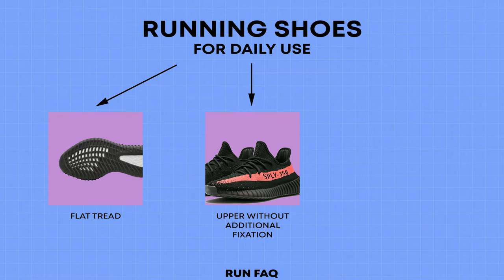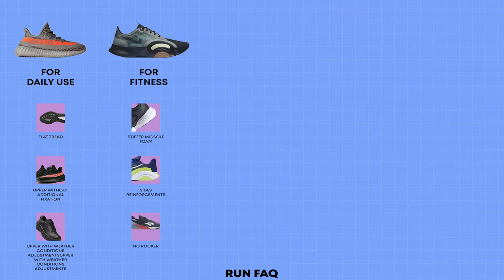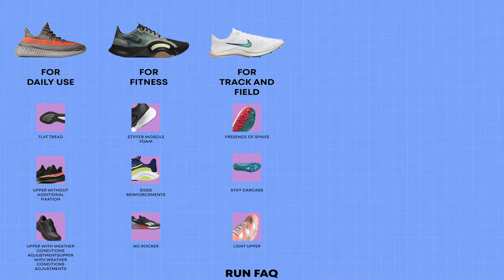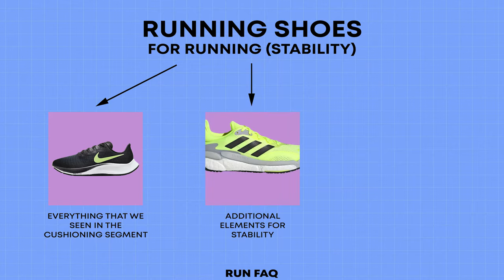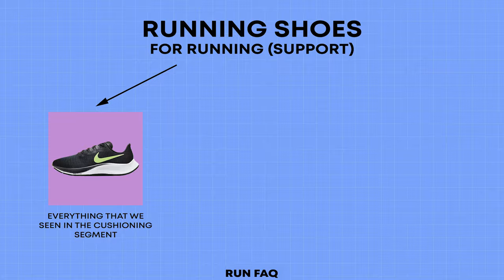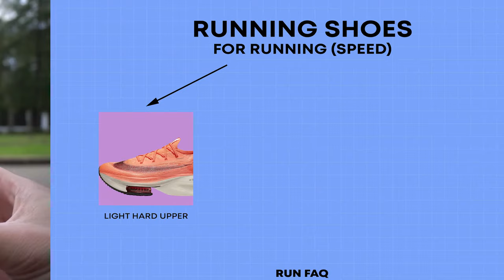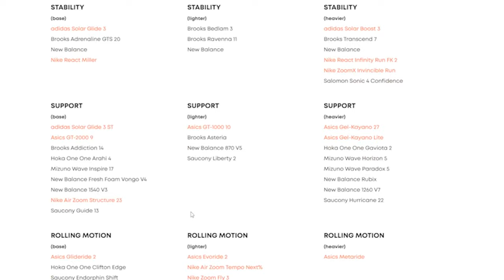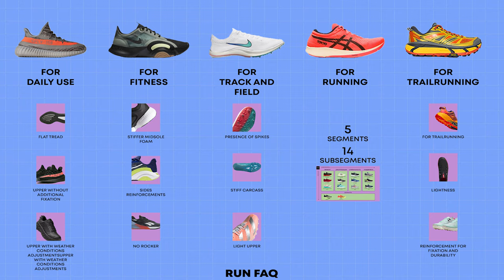RUNNING SHOES TYPES. 17 SUBTYPES.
It is 5 types of running shoes, while only 4 of them could be somehow used for running on the streets. Moreover, Asphalt running consist of 5 segments and 14 subsegments. It is huge amount of types. we name and explain everything.

Timecodes:
00:00 - Intro
00:22 - Running shoes for daily use
01:54 - Running shoes for fitness
02:48 - Running shoes for track and field
03:52 - Running - CUSHIONING
05:16 - Running - STABILITY
06:14 - Running - SUPPORT
07:37 - Running - SPEED
08:33 - Running - ROLLING MOTION
10:08 - Trailrunning

Few examples of most popular models:

CUSHIONING BASE:
Asics Gel-Cumulus 22
adidas Supernova+
Nike Air Zoom Pegasus 37

CUSHIONING LIGHT:
adidas Adizero Boston 9
Saucony Kinvara 11

STABILITY HEAVY:
adidas Solar Boost 3
Nike React Infinity Run FK 2
Nike ZoomX Invincible Run

SUPPORT HEAVY:
Asics Gel-Kayano 27